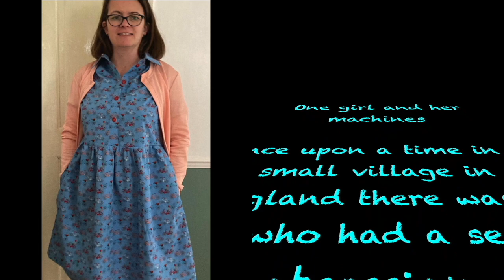fridaysews 22 Jul 2022 - Pants, Pattern Drafting and Pinching Clothes!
Hi All!

In today's first fridaysews I talk about what I have been up to this week, how I am getting on with my capsule wardrobe and what I am wearing.

Back soon!

Jen
xx